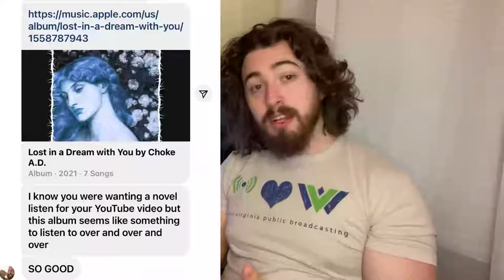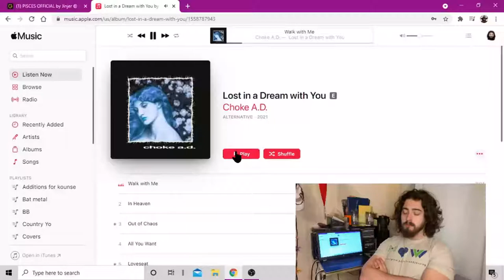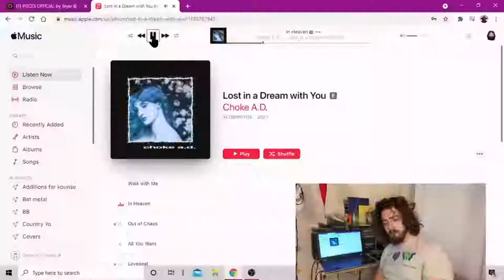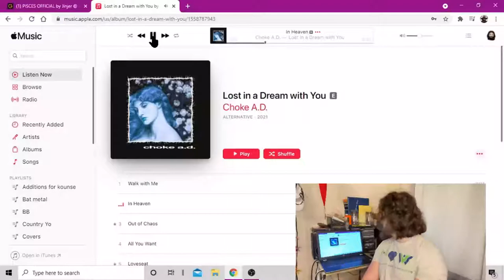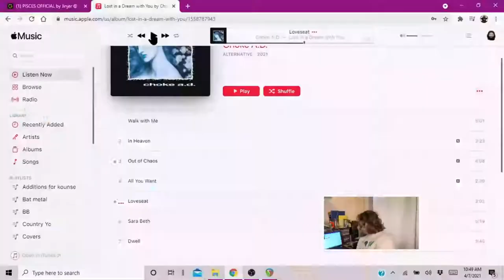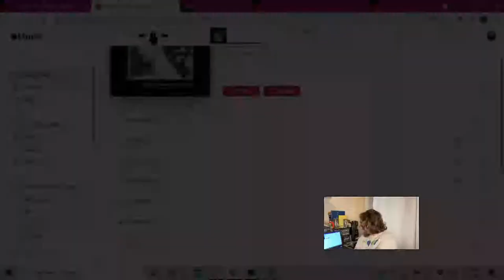Choke A.D. - Lost in a dream with you (Album Review)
Today we review a local band from West Virginia. A alternative, dystopia Rock band.  They just released a new album called "Lost in a dream with you". To me they have a wide variety of sounds that take influences from unique bands before them like the deftones but have cultured their own sound and emotion. Closing your eyes you get a psychedelic, crushing wave effect throughout this album.
Their music is available everywhere you listen to your tunes.
Be sure to come back and let me know what you think of Choke A.D.